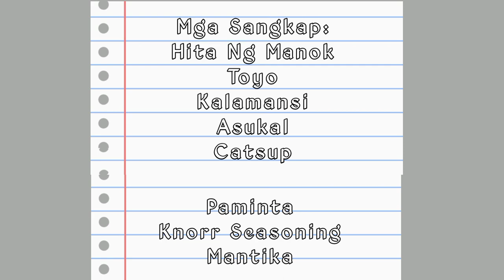Paano mag luto Turbo Roasted Chicken Leg/ Easy to Cook